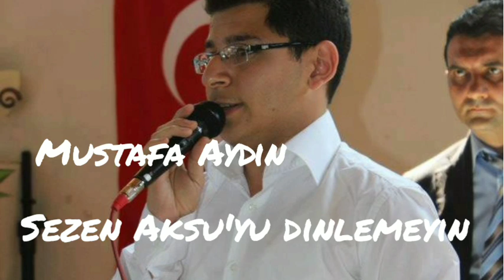SEZEN AKSU İSLAM'A HAKARET EDİYOR - MUSTAFA AYDIN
Sezen aksu İslam 'a hakaret ediyor Mustafa Aydın